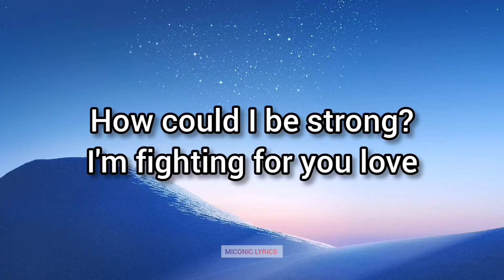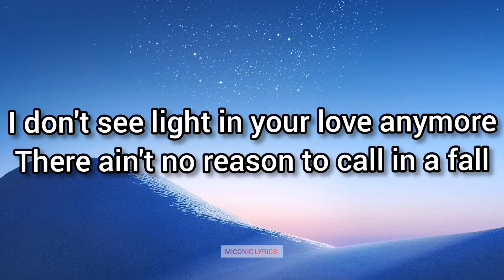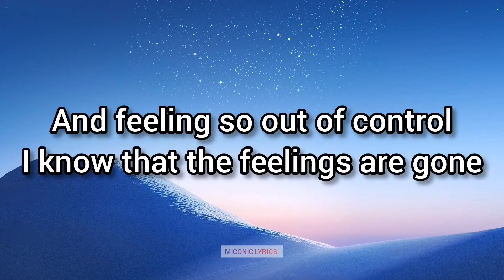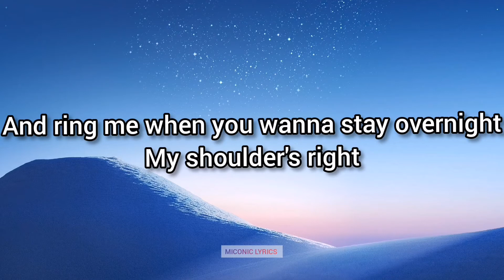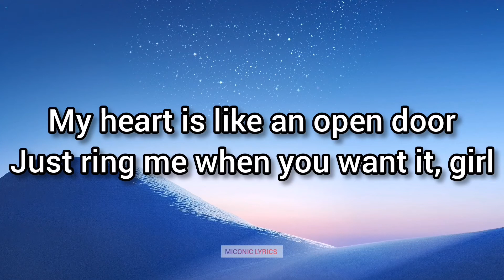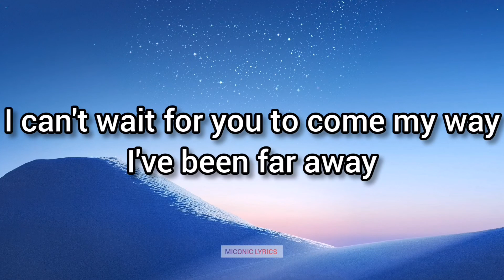Peach Tree Rascals- Mariposa (Lyrics)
Lyrics:
I can’t wait for you
to come my way
I’ve been far away
But I’ll keep runnin’
Just to find a way to you til’ then

I been running from it
Tired of running from it
Scared of feeling something now I’m stuck and tryna get up out of this hole
I tried to be strong
I tried to make it work but I’ve been feeling so numb
Skies are bleeding on me
Why’d you leave me lonely
Feeling Whitney Stoney now I’m stuck and wonder where I ever went wrong
How could I be strong
I’m fighting for your love

I don’t see light in your love anymore
There ain’t no reason in pourin a 4
I don’t like feelings or feeling like running from something and feeling so out of control
I know that the feeling is gone
I’m spending too much time alone
I’m hopin’ you pick up the phone
And ring me when you wanna stay overnight
My shoulders right, my baby is all that I want
I’ll play them all of my favorite songs
That lady is my favorite one

Ain’t never gonna let ya go
Got my heart nascar racing
Shine ain’t ever fading
He just left ya hangin’
Fiendin for ya love
All worth it for the waiting
give you what you need
take you where he won’t
Can feel it when we’re all alone
Know your wanting something more
My heart is like an open door
Just ring me when you wanna go

I’ll wait
Till you’re home
hold a place till you’re comin home
Show you where the garden grows